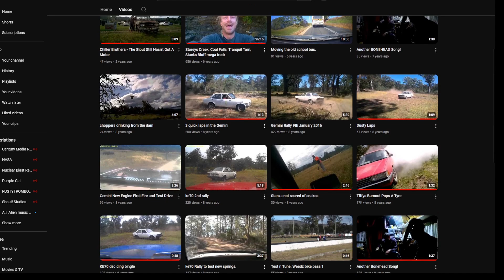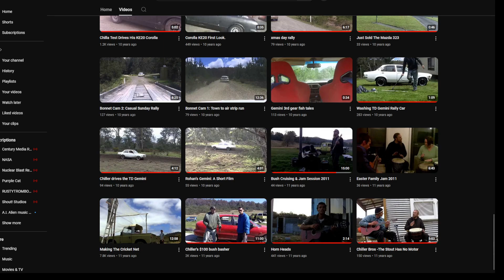THE END!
Last last puzzle Piece...
Thanks for playing! I hope you enjoyed "The Glass Floor Project"
All The Rowen's!